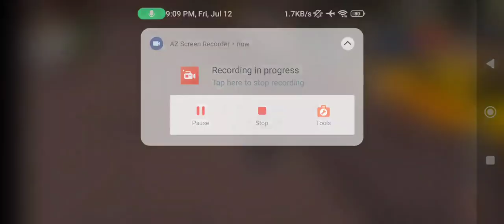July 12, 2024